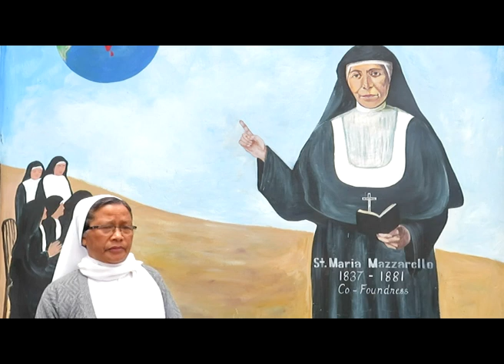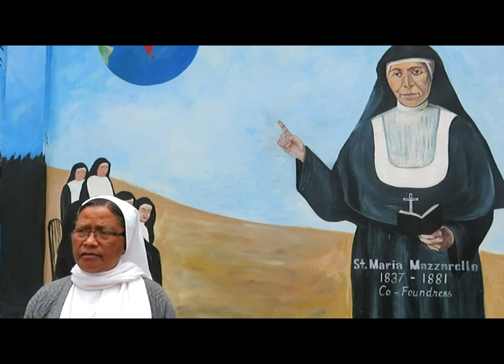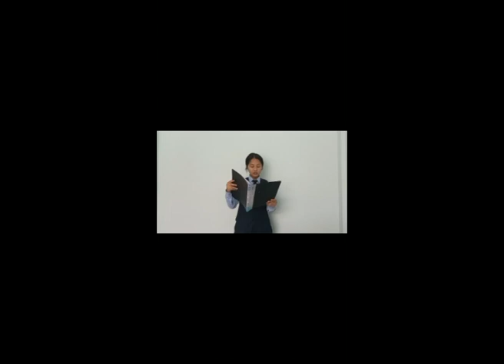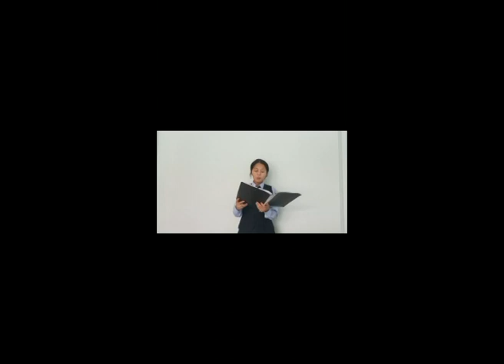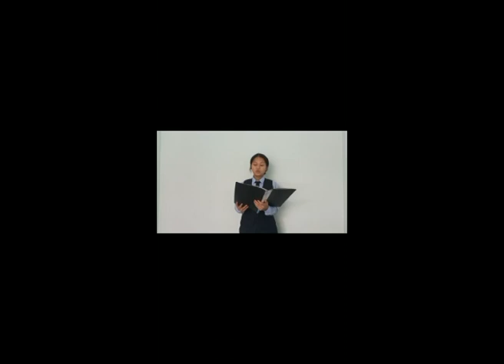Mother Mazzarello, A Generous Woman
Celebration of St.Mary Mazzarello Feast 13 May,2021

MUSIC IN THE VIDEO::
St Mary Mazzarello - House of Happiness